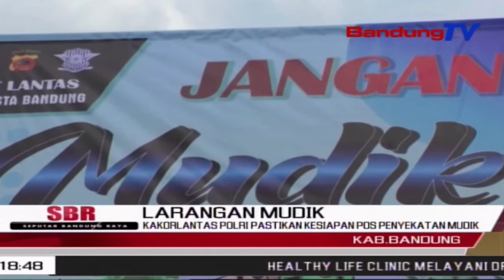Kakorlantas Polri Pastikan Kesiapan Pos Penyekatan Mudik | SBR | BANDUNGTV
SBR | BANDUNGTV | FARHAT MUMTAZ | Kakorlantas Mabes Polri, Irjen Pol Istiono, melakukan peninjauan dan memastikan kesiapan pos jalur di selatan, dari mulai perbatasan Jawa Barat-Jawa Tengah, hingga pintu keluar Tol Cileunyi, Kabupaten Bandung, Kamis petang. Petugas pun akan berjaga di sejumlah jalur alternatif, yang merupakan perbatasan antara Kabupaten Bandung, dengan sejumlah kota dan kabupaten lainnya.